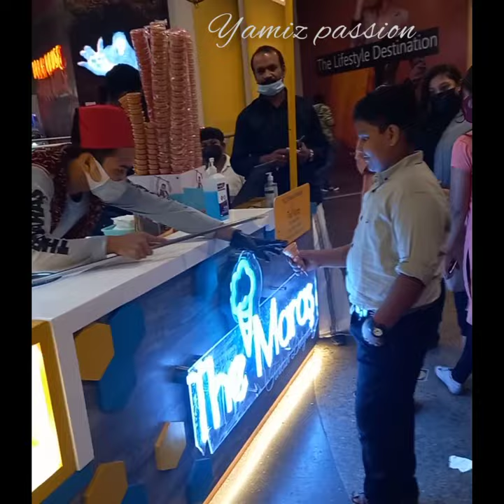biggest icecream prank🤣🤣🤣🤣, hi lite mall kozhikode#shots#yamiz passion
yamiz passion